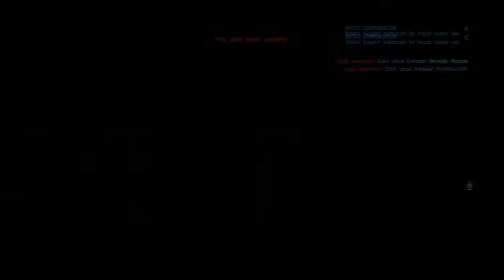Core Focused Repair Tool on Shaman Apex - Dust 514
Quicky nerdy voiced foreword on this one. This footage is most likely from before the recent movement speed buffs to logis.

Also what I'm saying is a little out of date. I made this video right after my last Heracles Speaks video only to have it get lost in the shuffle, ya so sorry about any confusion there.